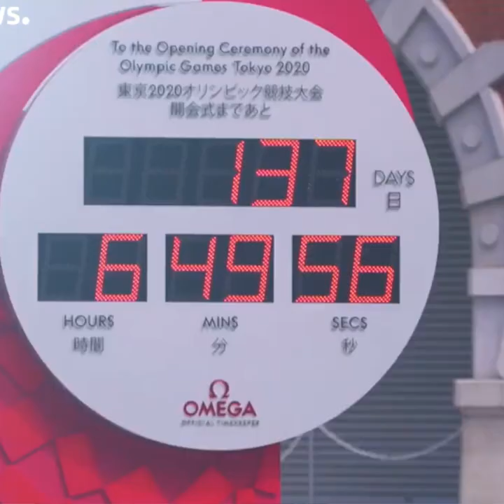Punto Deportivo: ¿Cómo llega la delegación paralímpica cubana a Tokio 2020?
Faltan apenas unos días para que se inicien los Juegos Paralímpicos de Tokio. Del 24 de agosto al 5 de septiembre, la cita reunirá a deportistas con discapacidad de 98 países, en 22 disciplinas y 539 pruebas. Cuba estará representada por 16 deportistas con el objetivo de continuar entre las 20 primeras naciones del medallero.